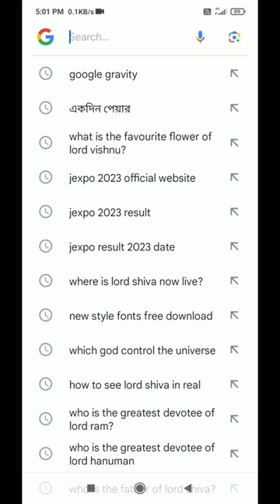favourite food of lord hanuman? 🤔//Hinduism 🕉️ //# shorts